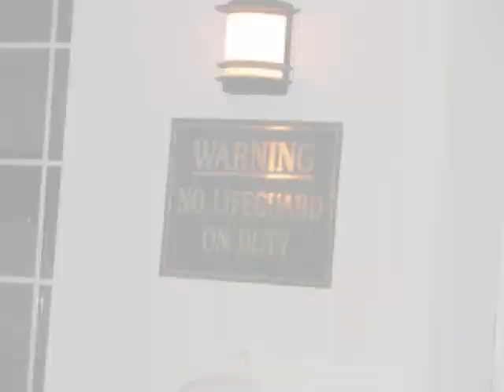Friends From KJM- Me and My Gang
I love this video! The middle to last part of it was from a show we went to in Guthrie, OK last weekend. It was a lot of fun! I LOVE YOU GUYS SO MUCH!!!
Please rate, comment, and enjoy! :D

Song: Me and My Gang
Artist: Racal Flatts

The picture at 1:57 has my riding instructor, Cassie it it. She's in the middle. Since you guys have only seen her ride, I figured I'd let you know that was her! :)